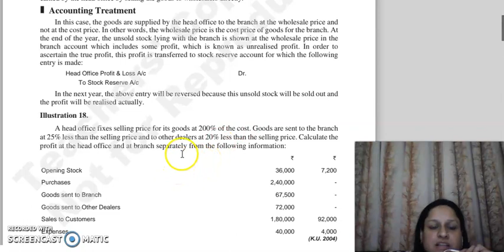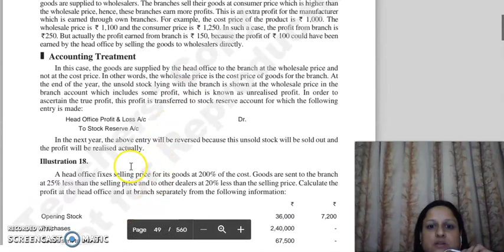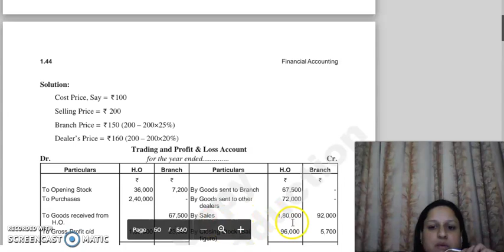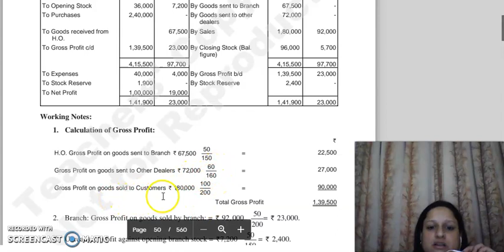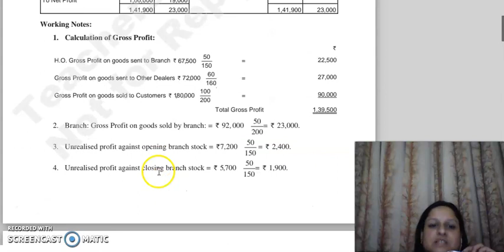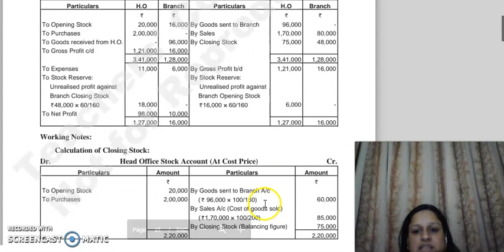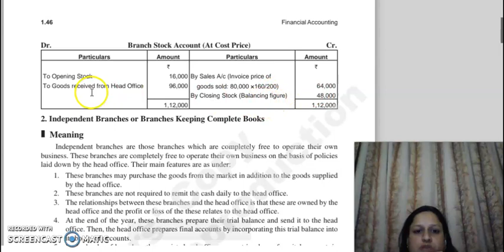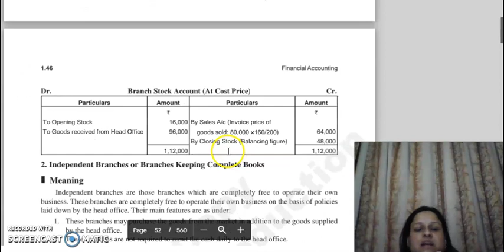financial accounting lecture, branch accounts, lecture 12.